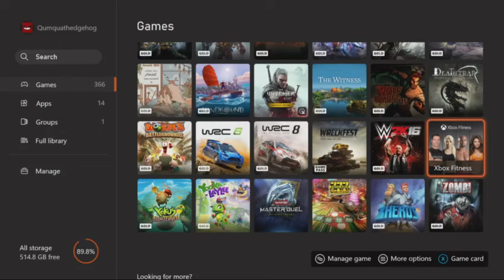[QQHH] -- Xbox Fitness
Xbox Fitness was on XBOX One+.